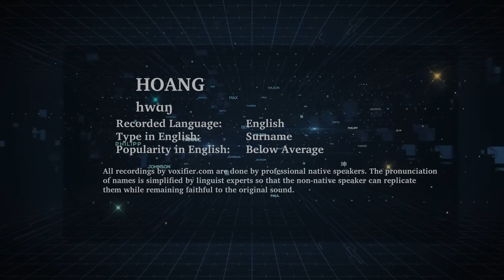How to Pronunce Hoang in English - Voxifier.com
This is the English pronunciation, popularity, and phonetics recording of the surname Hoang. The same name may exist in other languages with different pronunciations.